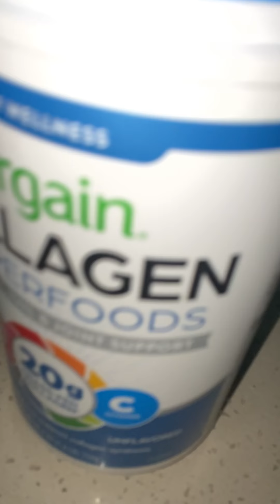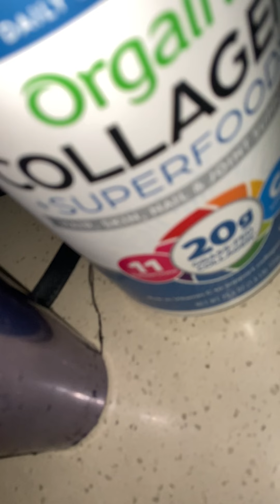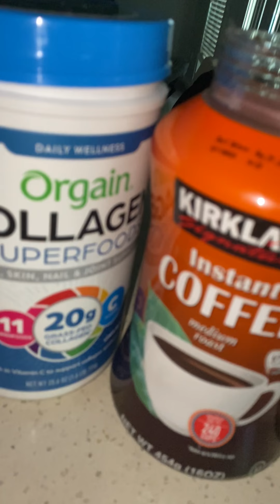My café con colágeno